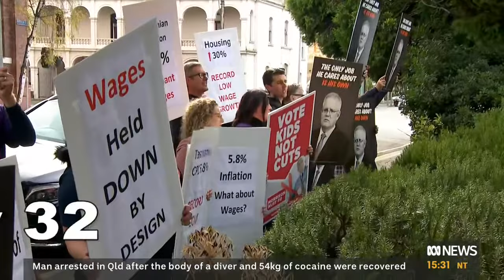The day after the third debate | Afternoon Briefing | ABC News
Greg Jennett and Fran Kelly bring you up to date on all the day's events from the election campaign trail.
Simon Birmingham, Finance Minister
Prof Pat McGorry, Orygen & Dr Billy Garvey, Paediatrician discuss mental health
Eric Abetz, Liberal Senator & Stephen Jones, Labor MP
Ben Oquist & Glen Drury discuss the Senate
Casey Briggs talks the latest figures